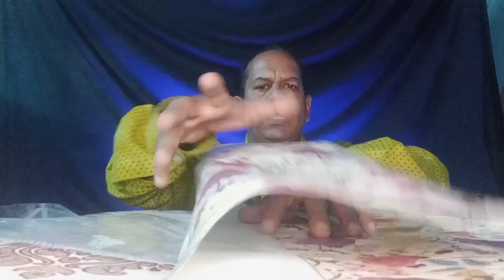Wall Paper ਦੀਵਾਰ ਉੱਤੇ ਪੇਪਰ ਲਗਾਉਣ ਦਾ ਸੱਸਤਾ ਤੇ ਅਸਾਨ ਤਰੀਕਾ दीवार पर पेपर लगाने का सस्ता और असान तरीका।